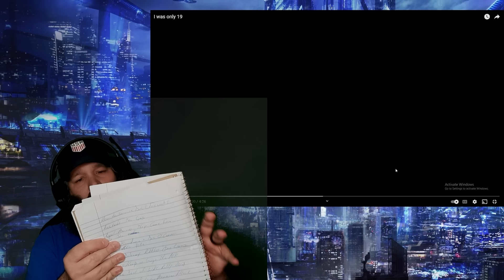American Reacts to I Was Only 19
In this video I react to a video from The Herds version of "I was only 19" with the music of the original by Redgum.

If You Want to Send Mail:
Alan Simmons

American Reacts to I Was Only 19, I was only 19, redgum, only 19, the herd, nineteen, vietnam war, vietnam, war, American Reacts, The Eclectic Beard, reaction channel, reactions,